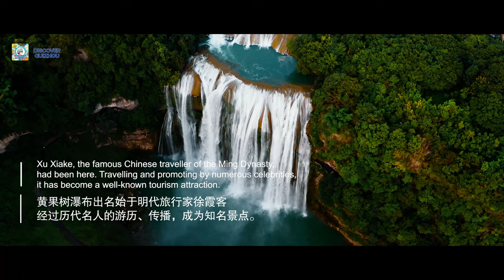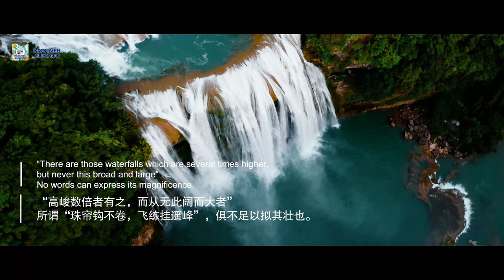Wan Qihang: no words can describe the magnificence of Huangguoshu Waterfall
“There are countless waterfalls several times higher than Huangguoshu Waterfall, but no one broader or larger.”

Wan Qihang, who grew up in Guizhou, has seen different mountains and waters in his hometown, among which Huangguoshu Waterfall, as the largest waterfall in Asia, is special for him. Standing there and watching the water rushing down rapidly from the steep cliffs, people are always thrilled by this majestic spectacle created by the karst landscape of Guizhou.

Today, let's take a look at the Huangguoshu Waterfall as Wan Qihang sees it.